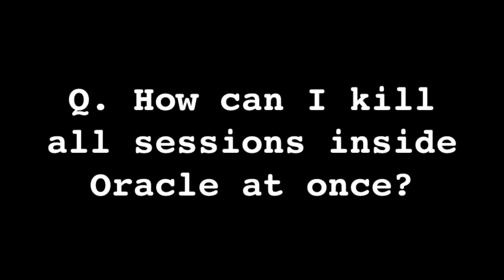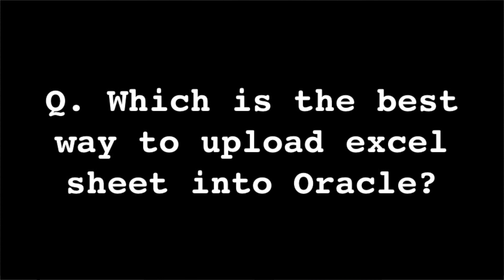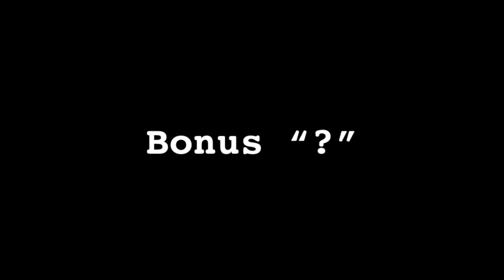RMAN Obsolete VS Expired Backup | dailyDBA 35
0:01 dbaChallenge: Read about Oracle SAVEPOINT!

00:00 DBA challenge (Read about save point)
0:56 Can we perform any transactions in physical standby mode?
03:06 What is the difference between obsolete and expired backup?
05:46 What is SAVEPOINT in Oracle SQL?
07:07 dba Challenge!
07:16 How can I kill all sessions inside Oracle at once?
08:10 Which is the best way to upload excel sheet into Oracle?
Bonus Question
10:09 Low confidence DBAs